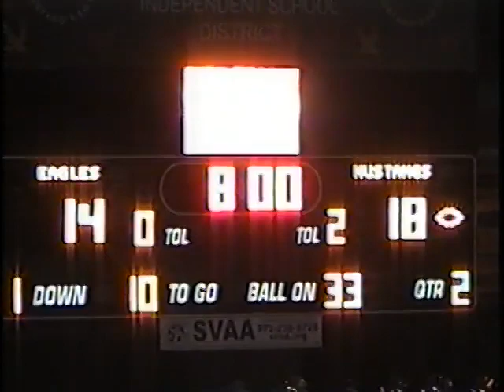DONNIESPORT FOOTBALL SHOW--2011 RICHARDSON VS PEARCE--PART 1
It's the 2011 West Richardson Backyard Brawl as the Richardson Eagles battle the Pearce Mustangs.   Lot's of offense in this game.  Plus, Dallas Mavericks Jason Terry makes a appearance.  I call play by play of this game.  Okay, it's not Pat Summerall quality, but i made it exciting.